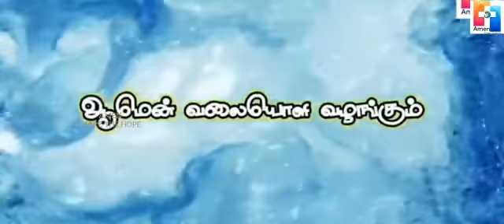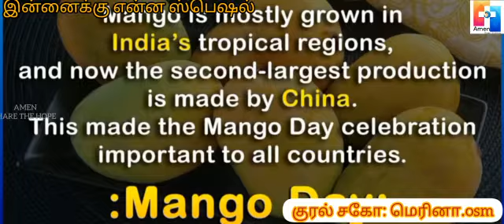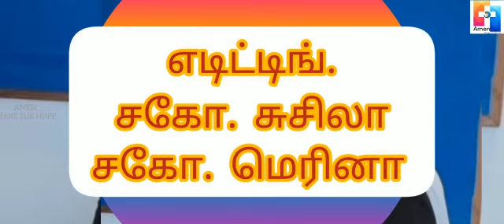இன்னைக்கு என்ன ஸ்பெஷல்? - தேசிய மாம்பழ தினம் - 22 July 2022